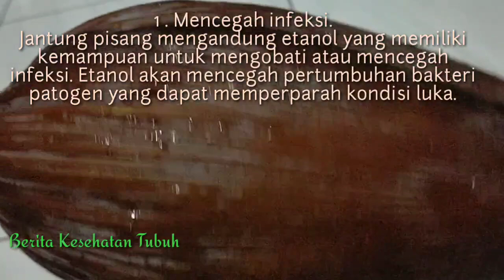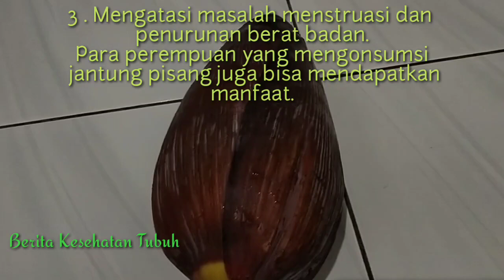Terungkap!! Berbagi Manfaat Jantung Pisang bagi Kesehatan Cegah Infeksi Hingga Depresi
SELAMAT DATANG DI BERITA KESEHATAN TUBUH CHANNEL SALURAN YANG AKAN MENYAJIKAN MENGENAI VIDEO VIDEO DESTINASI DAN SELAMAT MENONTON!!